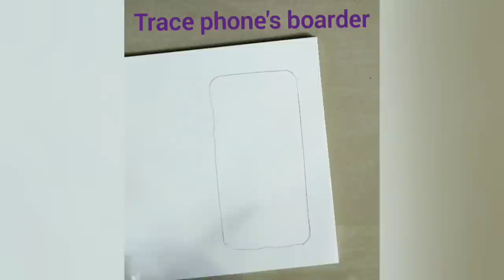Mobile Cover DIY Idea | Oil Pastel Drawing | Mobile Back Cover Making at Home | Easy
Mobile Cover DIY Idea | Oil Pastel Drawing | Mobile Back Cover at Home | Easy